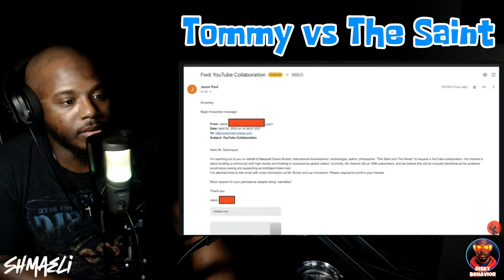Tommy Sotomayor Defeats The Saint & The Sinner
Tommy Sotomayor vs The Saint & The Sinner… this could’ve been a great debate however it ended up just being another “who has the best insults”. I think this battle wouldn’t have been better if there were a moderator.

Engaging in a debate requires adhering to a set of rules and guidelines to ensure a respectful and productive exchange of ideas. Here are some commonly accepted rules of engagement for a debate:

1. Respectful Behavior:
   - Always show respect for your opponent, the moderator, and the audience. Avoid personal attacks, insults, or derogatory comments.
   - Listen attentively when others are speaking and do not interrupt.

2. Clarity and Structure:
   - Present your arguments clearly and concisely. Use logical reasoning and evidence to support your points.
   - Structure your arguments in a coherent manner, often following a format such as introduction, body, and conclusion.

3. Time Management:
   - Adhere to the time limits set for presenting your arguments, rebuttals, and closing statements. This ensures that both sides have an equal opportunity to present their views.

4. Fact-Checking:
   - Base your arguments on accurate and verified information. Be prepared to provide sources or evidence to back up your claims.
   - Avoid spreading misinformation or making unfounded statements.

5. Relevance:
   - Stay on topic and address the specific issues being debated. Avoid straying into unrelated areas or bringing up irrelevant points.

6. Critical Listening and Rebuttal:
   - Listen carefully to your opponent's arguments and respond thoughtfully. Address their points directly and provide counterarguments.
   - Focus on the ideas being presented rather than the person presenting them.

7. Open-Mindedness:
   - Be open to considering different perspectives and acknowledging valid points made by your opponent.
   - Avoid rigidly sticking to your views without considering new evidence or arguments.

8. Role of the Moderator:
   - Respect the authority of the moderator, who ensures that the debate runs smoothly and fairly.
   - Follow the moderator's instructions and adhere to any additional rules they set.

9. ￼Closing Statements:
   - Summarize your key points and reinforce your main arguments in your closing statement.
   - Avoid introducing new arguments or evidence in the closing statement.

10. Audience Engagement:
    - Engage with the audience respectfully if the debate format allows for audience questions or interaction.
    - Address audience questions directly and thoughtfully, while maintaining the decorum of the debate.

By following these rules, participants can ensure that debates are constructive, informative, and respectful, allowing for a meaningful exchange of ideas.

Don’t forget to hit that notification 🔔